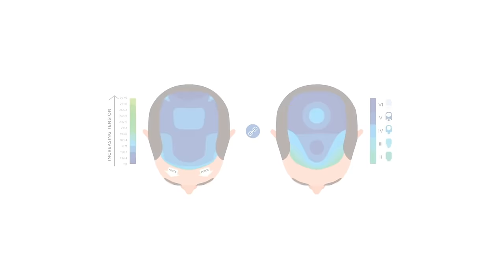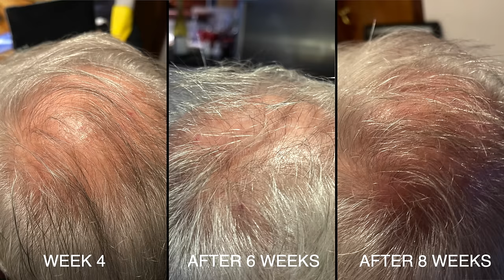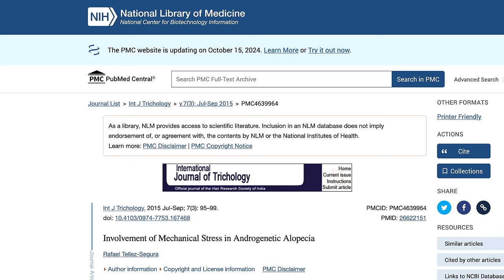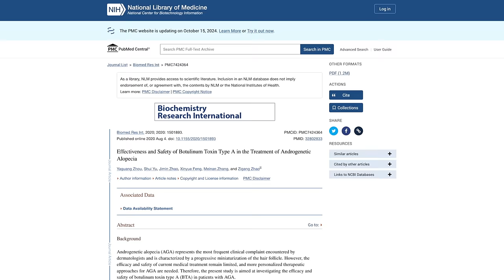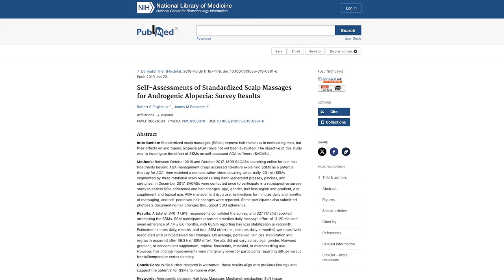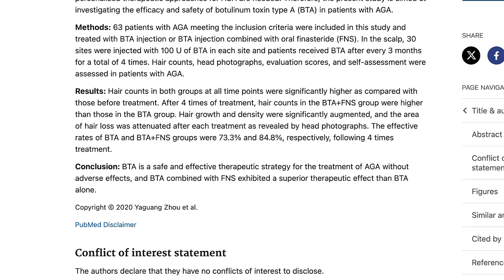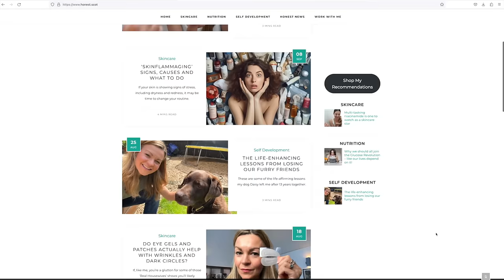A hair loss factor that’s been staring us in the face + why Botox or massage could help!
This week I'm talking to Gus Slator of @Hairguard who, together with his brother Will, research and develop products and strategies for tackling hair loss.
He explains why they believe scalp tension contributes to hair thinning and pattern baldness in men and the studies that suggest regularly massaging your scalp, or even using Botox to relax muscles, can make an impact.

Scalp massage by hand or using a mechanical tool would likely take months to deliver results. Hairguard believe it can take up to 6 months of massage to stabilize hair loss and start to see volume improvements and often in combination with other treatments. As with all hair loss therapies, results will be variable and treatments have a greater chance of helping if started early.

TIMESTAMPS
00:00 Background/Will's hairloss story
03:27 Discovering the root cause
07:25 Teaming up to crack the problem
12:28 Scalp tension, hair loss & botox!
15:25 Scalp massage solution
22:43 Supporting evidence
27:03 Hair loss prevention